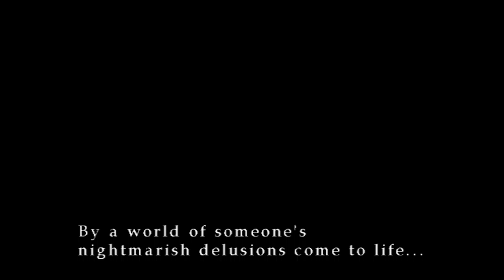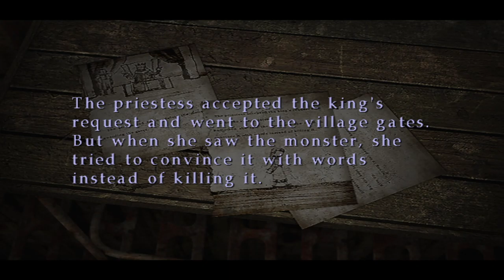Let's Play - Silent Hill 3 (Mostly Blind) pt. 3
After making it out of the subway, we swing by the office, before coming home to our very sleepy dad.